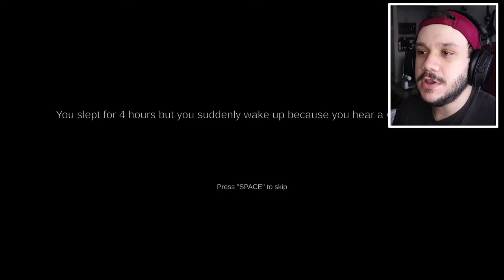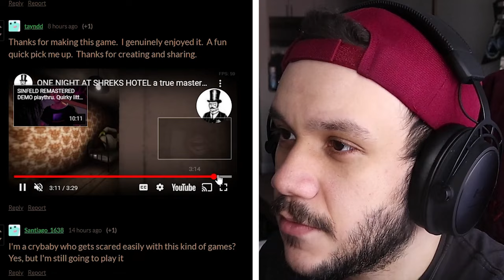SHREK HAS FINALLY LOST IT | One Night At Shrek's Hotel (Indie Horror Game)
Welcome to: SHREK HAS FINALLY LOST IT | One Night At Shrek's Hotel (Indie Horror Game). A short indie horror game from itch.io.
You've had a long night of traveling, you want to have a nice nap at a nearby hotel. Turns out the manager is a serial murderer, and you have to survive that one night. That managers name is Shrek.